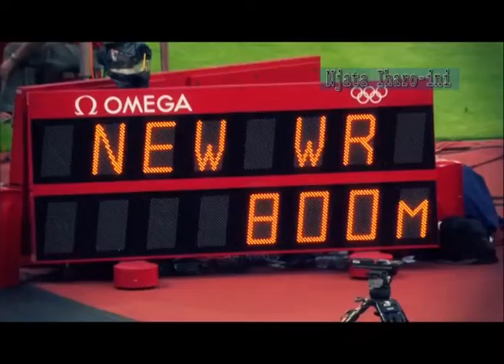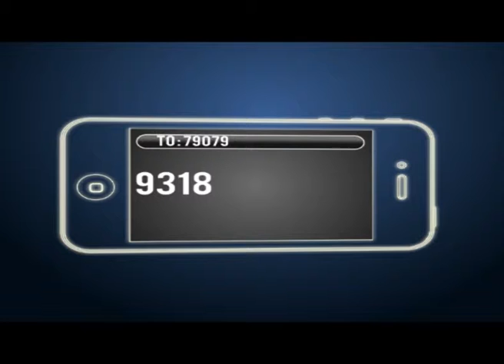4th feb news 7n9 sports